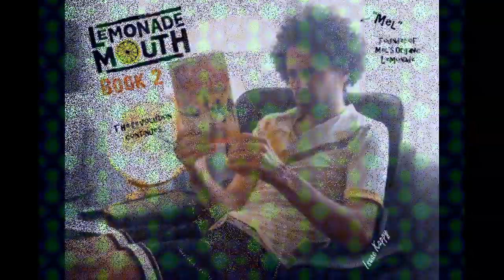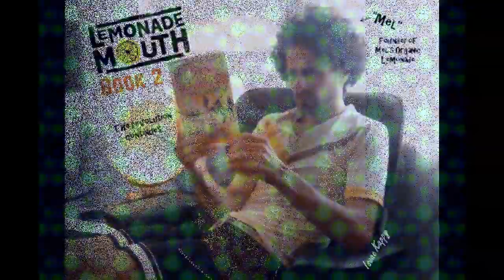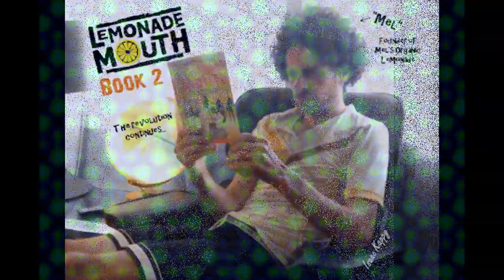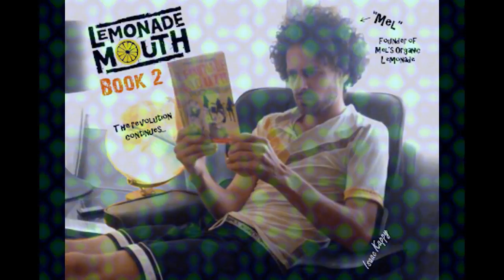i thinK about The Kappster #4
(C.H. Network TM).

(Creeps Headquarters)

TM.

(World headquarters of rival entertainment)
               (W.H.O.R.E.)
TM.

(all music is owned by the respectable artist)

(audio recordings in recognition of excessive profanities or inappropriate references,
signifies there is explicit content that may be inappropriate for children.)

copyright-protected works in certain circumstances.)